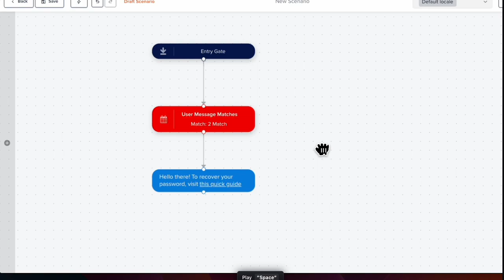How to run a chatbot for multiple specific keywords?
Sometimes, based on customers' message, you want to build a chatbot that behaves differently.

Through this short video, you'll learn how to trigger a bot scenario that will behave based on keywords.

It's quite easy, you just have to set the keywords you want to track so the bot behaves the right way.

Thanks to our no-code chatbot builder, you can create a large bunch of use-case where bots can be triggered.

Crafting a chatbot is quite simple thanks to Crisp chatbot.